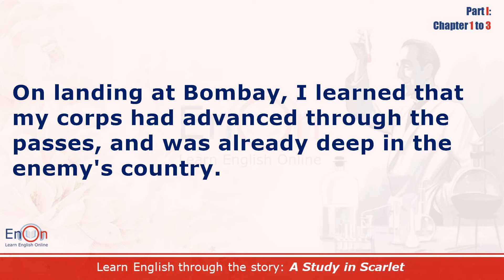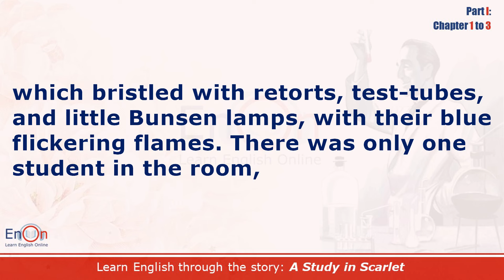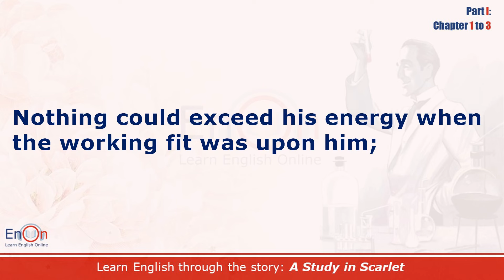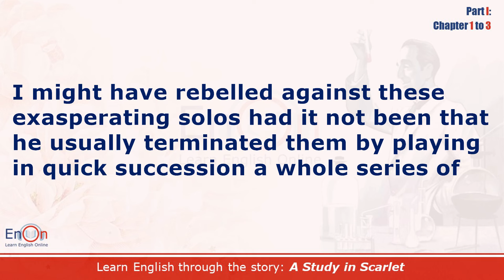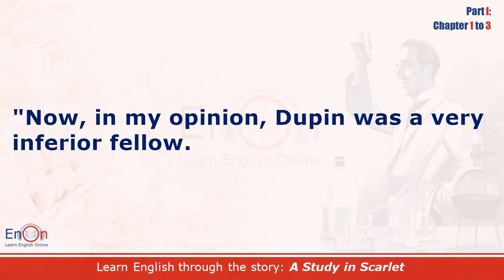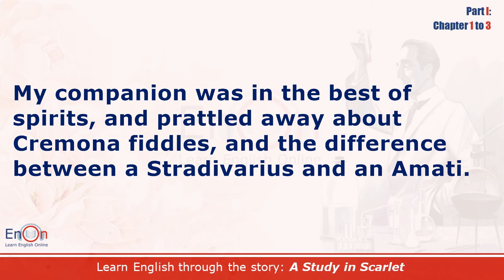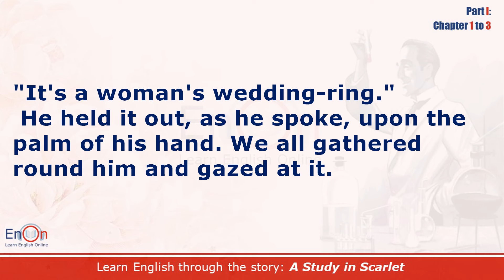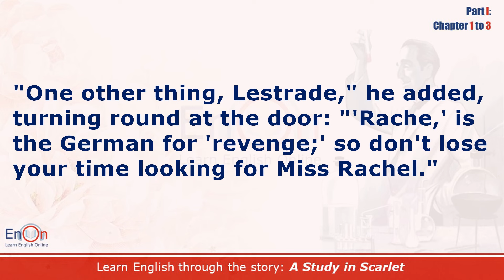Learn English through story level 7 ⭐ Subtitle ⭐ A Study in Scarlet (Part I: Chapter 1 to 3)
Learn English through the story "A Study in Scarlet (Part I: Chapter 1 to 3)"

A Study in Scarlet is an 1887 detective novel written by Arthur Conan Doyle. The story marks the first appearance of Sherlock Holmes and Dr. Watson, who would become the most famous detective duo in English literature.